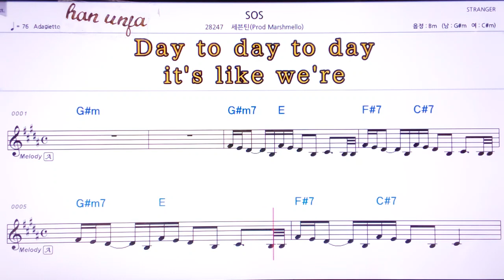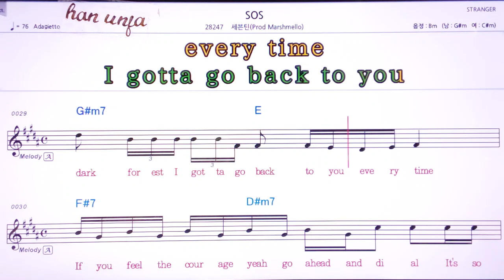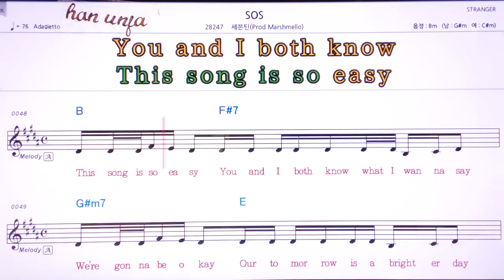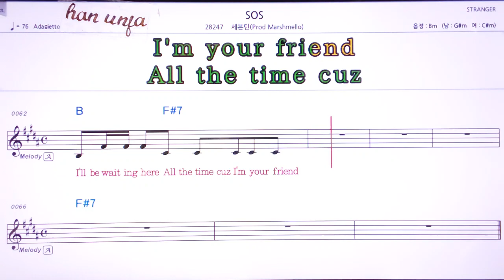💖 SOS/세븐틴👍MR,유투브 노래방, 가라오케, 악보, 코드, 가사 ,Karaoke,반주